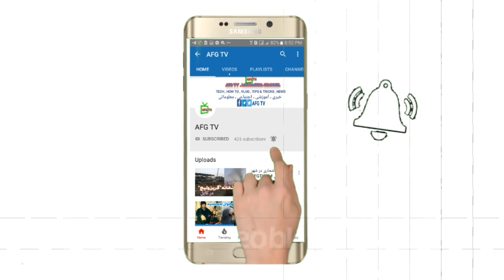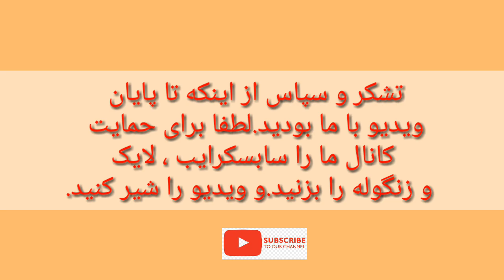سفر به ولسوالی شیخعلی خرمن گندم # AFG TV # A trip to Shikh Ali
سفر به ولسوالی شیخعلی خرمن گندم.دهاقین چطور گندم بدست میاورند .مراحل های دارد که در ویدیو برای تان آورده شده.لطفا تماشا کنید و برای حمایت کانال ما سابسکرایب لایک و شیر کنید و زنگوله را فشار دهید تا از ویدیو های جدید ما با خبر شوید.